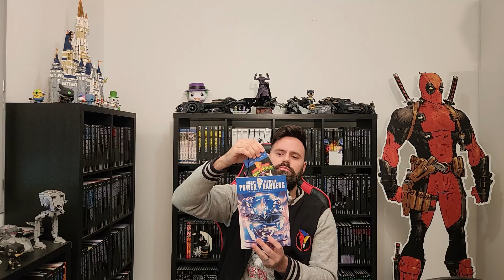Go Go Power Rangers : Comment débuter les comics ?💙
Salutations, ici Neldurion !
On se retrouve pour ce premier épisode consacré aux merveilleux Rangers de 1993, avec le tome 1 GGPR.
Cette vidéo débute ainsi la longue playlist à venir sur les : POWER RANGERS

Véritable coup de coeur et parfait point d'entrée dans la licence, laissez-moi vous faire découvrir cette univers sous-estimé, et relativement TRES éloigné des aspects "kitsch" ou "cheap" que peuvent lui donner ses détracteurs.

A la fin de ce épisode, vous foncerez découvrir les Rangers, j'en suis certain !

Voici le nouveau système de notation des oeuvres (parfaitement subjectif, évidemment) :
¤ 👌 = Très bonne lecture !
¤ ✅ = Bonne lecture.
¤ ☑️ = Oubliable. Sans être ultra mauvais.
¤ 👎 = J'ai détesté...

Merci à vous, ciao !